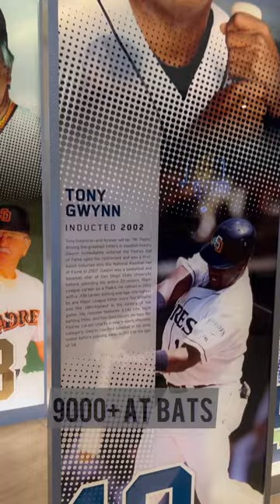INSANE STATS: How Hard Was Tony Gwynn to Strikeout?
INSANE STATS: How Hard Was Tony Gwynn to Strikeout? Unbelievably hard! His stats almost seem like fiction. Watch and learn.